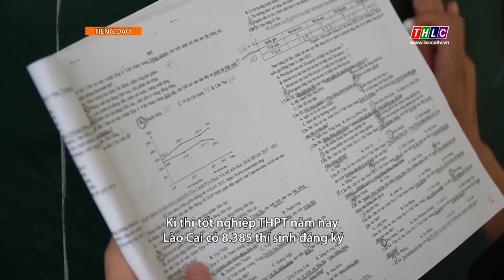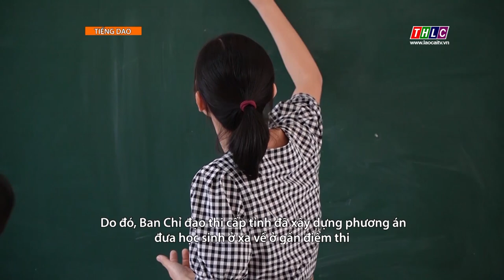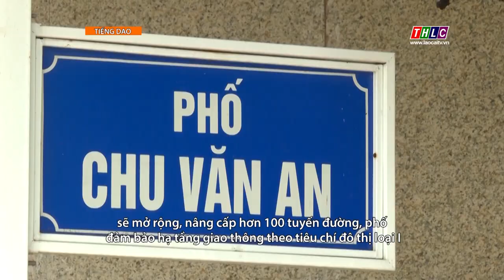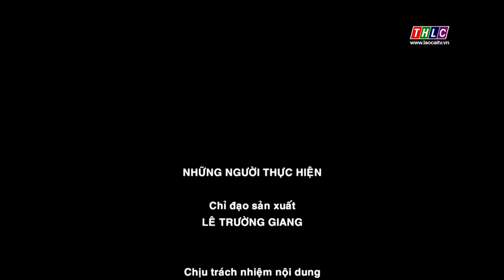Thời sự tiếng Dao (14/6/2024) | THLC